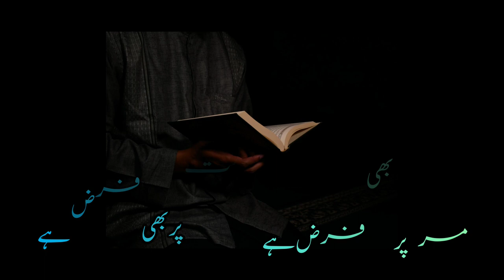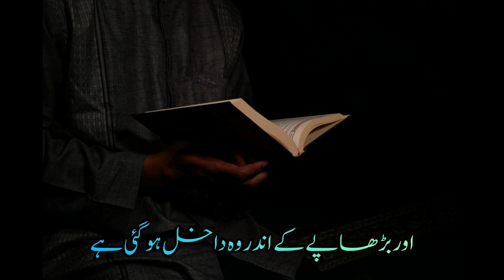Mehram k Baghair Hajj Karna | Sheikh Makki Al Hijazi | عورت کا محرم کون کون ہوسکتا ہے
In this video, we are discussing the topic of performing Hajj without Mehram with Sheikh Makki Al Hijazi. He gives us an insight on this topic and also tells us about the different types of Hajj. Enjoy the video!
Aurat ka Mehram k Baghair Hajj Karna
 عورت کا محرم کون کون ہوسکتا ہے
Aurat Kis Kis K sath Hajj Kr Skti Hy?
Sheikh Makki Al Hijazi
Concept of Mehram In Islam